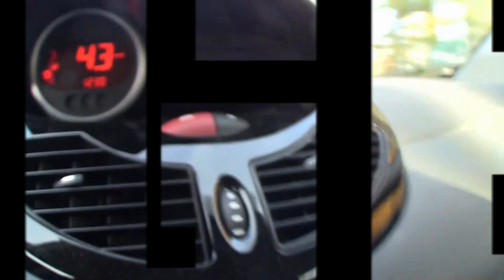Flussangeln auf Karpfen, Neckar, Main - Montagen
Karpfenangeln an den mittelgroßen Flüssen Deutschlands ähnelt sich und es schreckt viele ab. Dünner Karpfenbestand, große Futtermengen, geeignete Angelplätze und die Montagen - alles nicht so einfach, oder doch? Mehr Geduld und eigenes an "Störungen" durch Schiffe, Strömung, Dreck und Beifänge. genau das gehört zum Flussangeln!